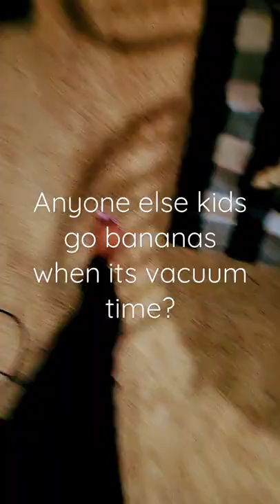kids funny reels